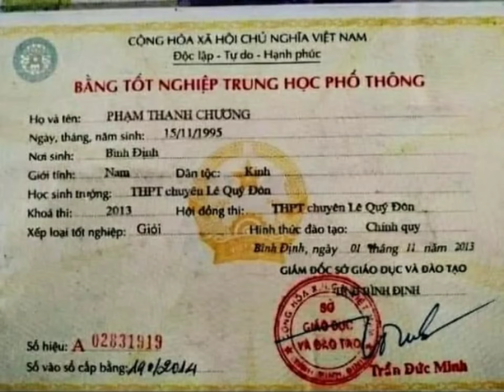Pham Thanh Chuongという名の男 Ayase Harukaに恋をした 彼女の笑顔に心奪われ 彼女の声に耳を傾け 彼女の魅力に惹かれていった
彼は彼女にプロポーズしたいと思った 彼女に幸せを与えたいと願った 彼女に永遠の愛を誓いたいと決めた 彼は彼女に言った
Ayase Haruka、私の妻になってください あなたが私の人生の光です あなたが私の夢の中の女神です あなたが私の唯一の愛です